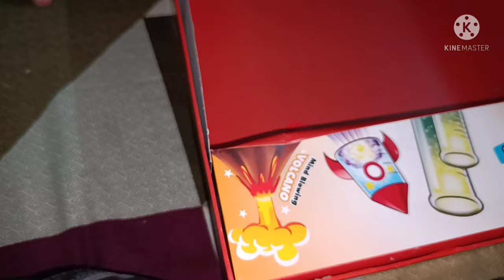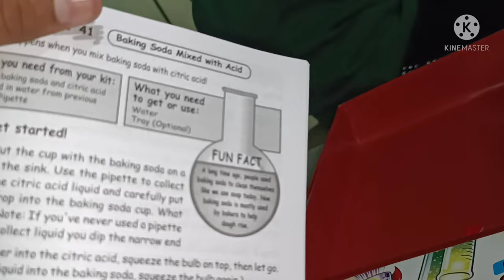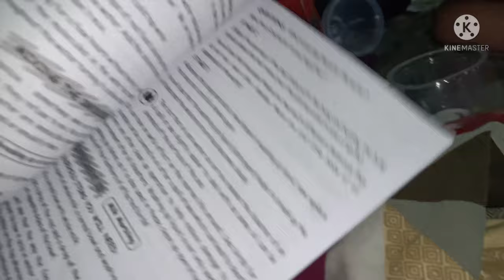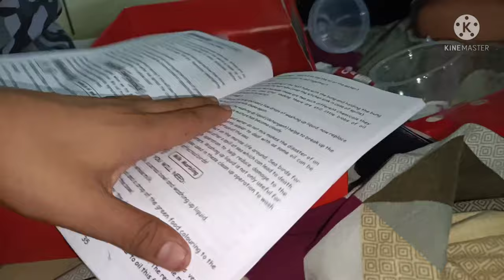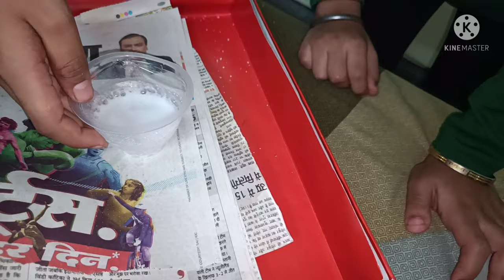time to do some experiment guys